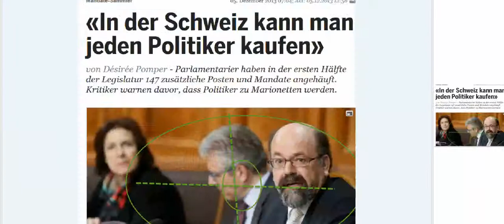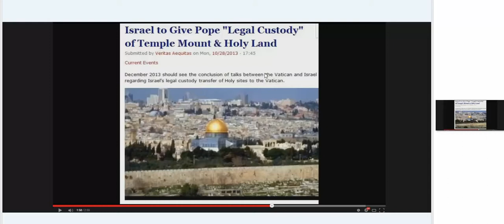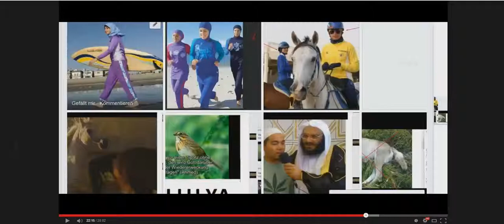JERUSALEM ZÜRICH JERUSAELM =EINZ VEREINIGUNG S G W MEIN FILM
JERUSALEM     ZÜRICH  JERUSAELM =EINZ VEREINIGUNG S G W MEIN FILM  ZÜRICH JERUSALEM VEREINIGUNG = EINZ GELOPTE HEILIEG LAND S.G.W